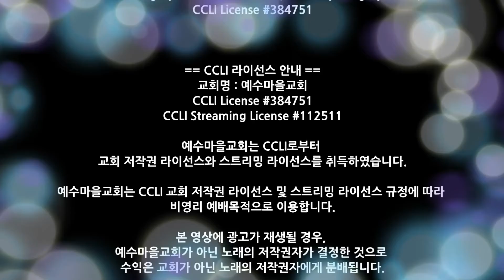211219 주일예배찬양 - 홀리보이스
2021/12/19 주일예배 찬양

홀리보이스 (Holy Voice)

Worship Leader 조진혁
Vocal 고형호, 심윤영, 박영미, 이명호, 홍성희, 권민창

*Instrument
Keyboard 김수아, 이교은
Base 차지혜
Drum 김창윤
Guitar 김가람

*Live Operations
Light 최윤탁
Sound 최윤탁
Broadcast 김성봉
Prompter 이형주

0:00 시작
0:27 곧 오소서 임마누엘
4:05 참 반가운 성도여
7:57 모든 민족과 방언들 가운데

"곧 오소서 임마누엘", John Mason Neale
ⓒ Public Domain

"참 반가운 성도여", C. Frederick Oakeley, John Francis Wade
ⓒ Public Domain

"모든 민족과 방언들 가운데", Debbye Graafsma, Don Moen
ⓒ 1997 Integrity's Hosanna! Music (Admin by Integrity Music)

예수마을교회는 CCLI로부터